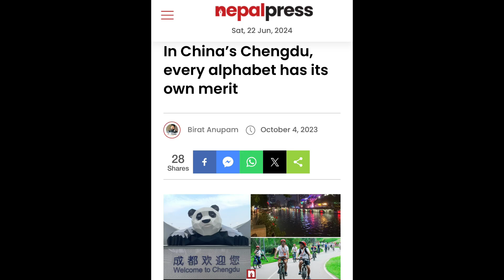चिनियाँ पाण्डा दर्शन || Meeting Pandas in Chengdu || Nepali traveler in Sichuan Province of China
It is a travel video of panda breeding center of Chengdu, Sichuan,China. It was filmed in 2023. I have written a long article on Chengdu.